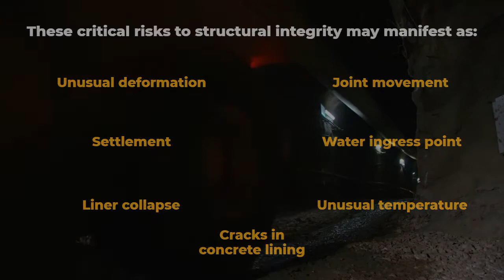Tunnel Safety & Integrity Monitoring with Distributed Fiber Optic Sensing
Structural Health Monitoring (SHM) allows rapid assessment of a tunnel’s state of health and is recognized as one of the best ways to increase safety and optimize the operational and maintenance activities of tunnels.